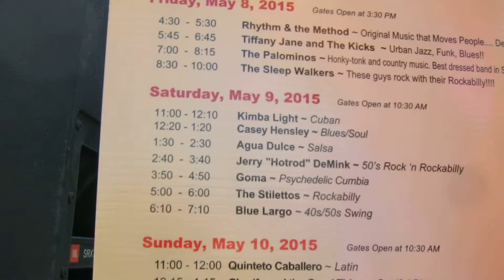2015 GatorByTheBay MVI 9427 Agua Dulce May 9, 2015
Agua Dulce Fountain Stage 1:30 PM to 2:30 PM. (Sorry, distorted sound, recorded too close to amplifiers) Agua Dulce. salsa, cha-cha, merengue, propulsive get up and dance music. Latin, cumbia,  funk,  with vocals percussion, bass, trumpet, guitar, afro cuban latin poppy swingy happy with a bright sort of mariachi sound that brings out the sun in your soul and the sass in your ass.
Music that makes you want to shake what your maker gave you whether you know how to dance or not. Check out the dance floor and you see what I mean. The bandleader is a multi-instrument threat: the, trumpet, cowbell, the works. Check out the website. Everybody plays with gusto guitar, bass, keyboard, percussion, and this pretty much goes for every damn band on the program this year. The group plays tight arrangements just the right length for dancers. A big plus as far as I'm concerned. Unless for some really good reason, more than four minutes is just too damn long.